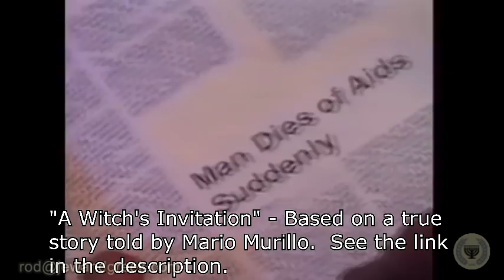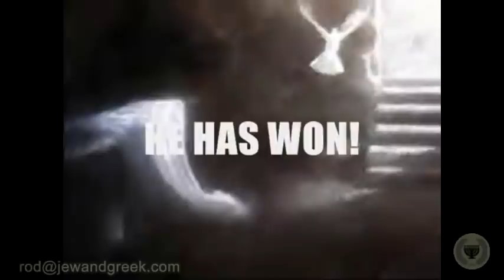Carman Licciardello: A Christian Musical Legend Passes Away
Carman was the biggest Christian recording artist of the 80s and 90s.  He passed away Tuesday night after an eight year battle with cancer.  His death at the age of 65 is a tragedy. This is a tribute to the man and his work.